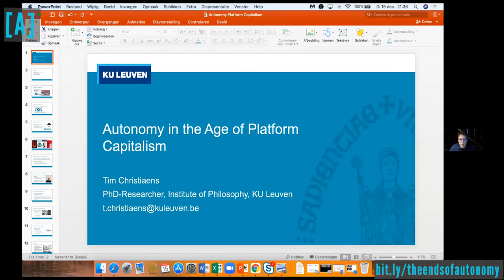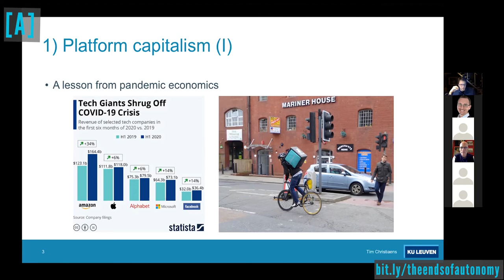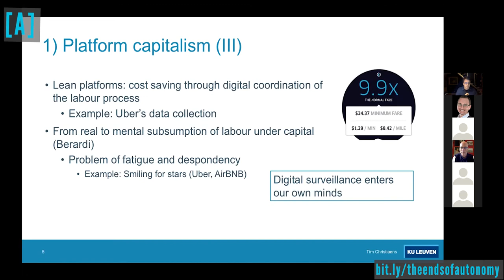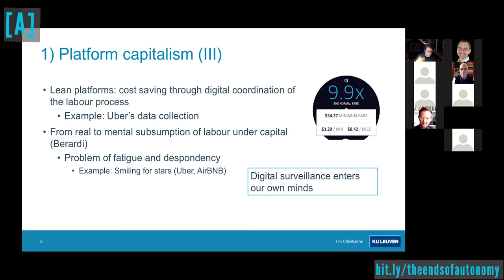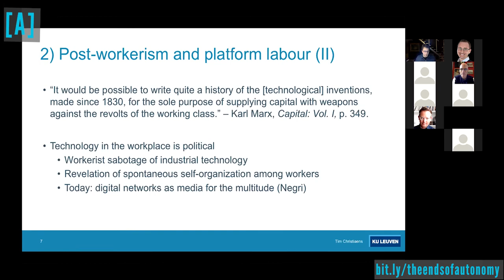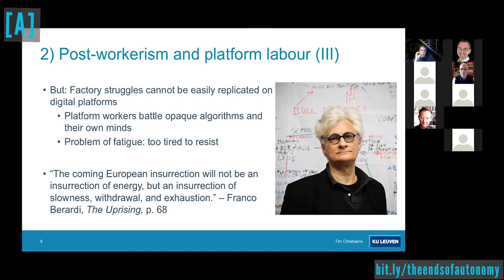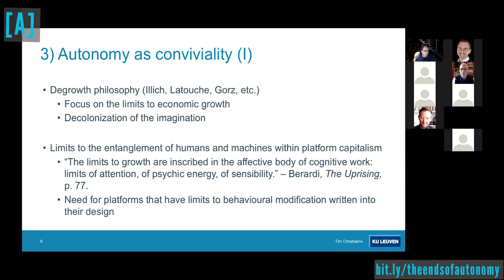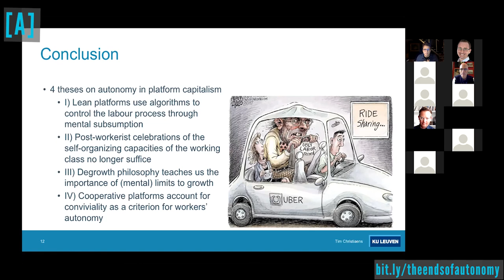Tim Christiaens, Autonomy in the Age of Platform Capitalism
The current rise of digital technology and the politics of lockdown have pushed Western economies toward what Nick Srnicek calls ‘platform capitalism.’ Digital companies like Uber, Deliveroo, and TaskRabbit develop apps that workers can download to acquire work. These apps, however, extract data from their workers in order to subsequently control their conduct. I wish to confront this situation of digital governmentality with the workerist notion of autonomy to study what autonomy can mean in the age of platform capitalism. During the 1960s and 1970s, workerists like Tronti and Negri argued that workers can spontaneously organize resistance against capital and thereby lead the way toward an autonomous future. In their struggles, workers allegedly showed their capacity to organize the labour process without the need for interventions from capital. Their findings were, however, based on observations from 1960s factory struggles, not from today’s digital platform labour. Emancipatory initiatives should hence reinvent the concept of ‘autonomy’ to emphasize ways out of platform capitalism. I propose to interpret the workerist autonomy along the lines of ‘conviviality’, as discussed by degrowth thinkers like Illich and Latouche. They argue that technologies can either augment people’s collective capacities to shape their environment in a sustainable way, or they can install ‘radical monopolies’ where human beings become dependent on specific technologies for their survival. I argue that privately owned platforms tend to become radical monopolies, whereas cooperative digital platforms could become convivial tools for collective self-organization.